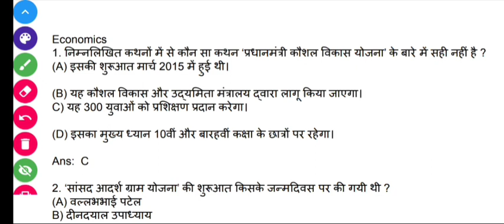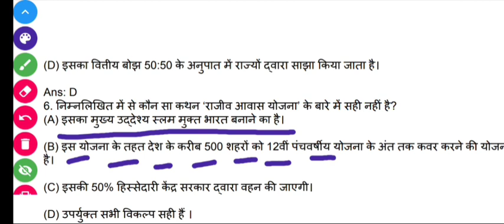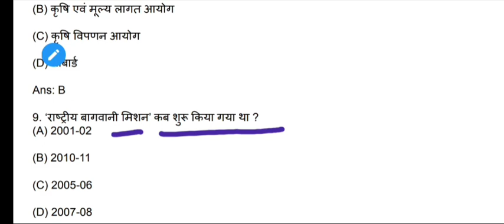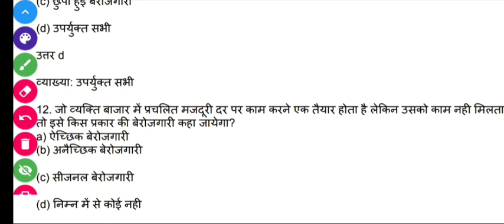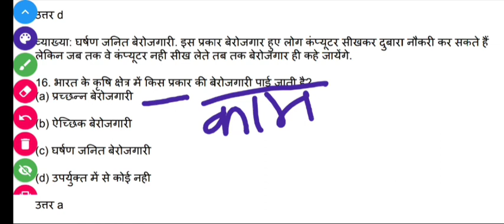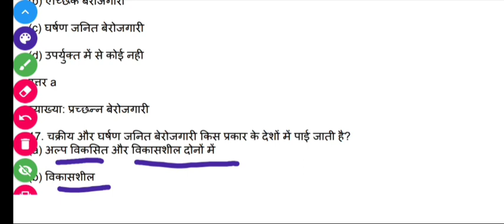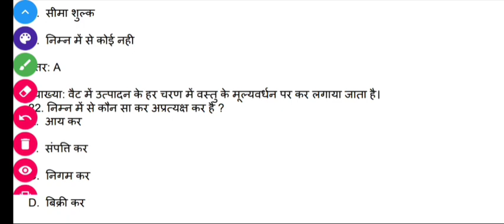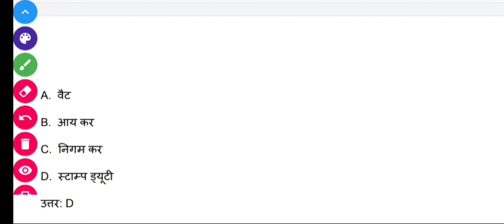UP TGT PGT PREVIOUS YEAR QUESTION PAPER|UP TGT PGT MODEL TEST SERIES|UP TGT PGT ECONOMIC CLASSES